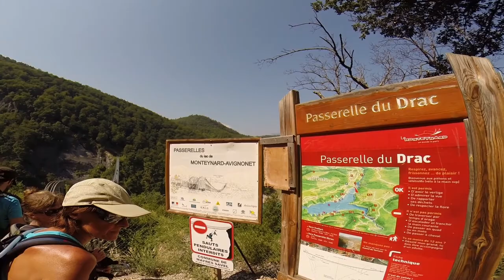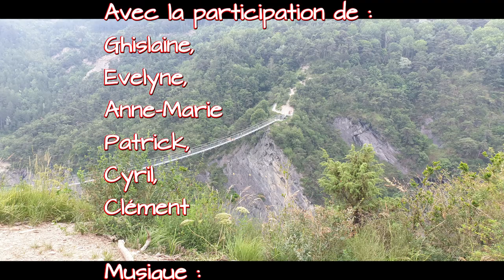ENTRE PASSERELLES ET SENTIERS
Les passerelles himalayennes, lac Monteynard (Isère)